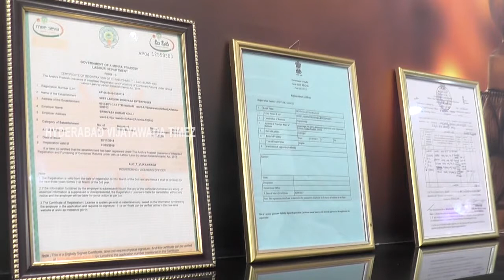ALANKAR SWEETS ND BAKERY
ALANKAR SWEETS